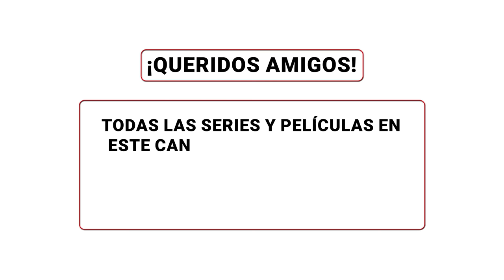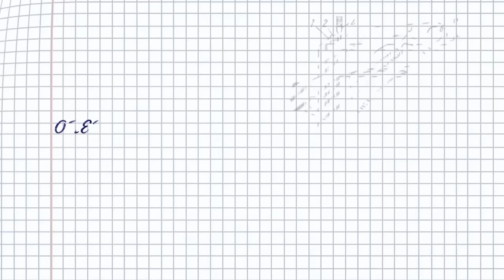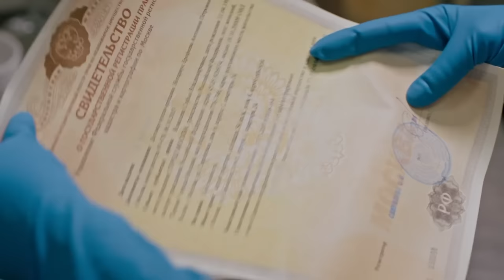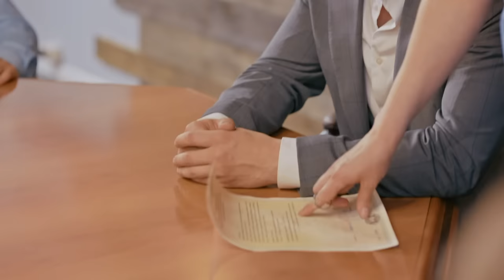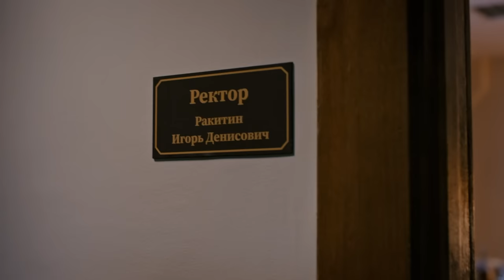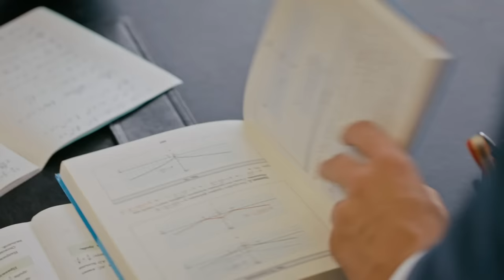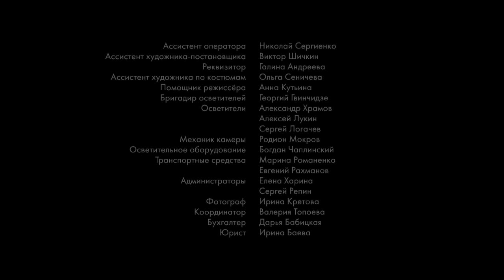Decidió vengarse de ella por sus ofensas, ¡pero se enamoró sin memoria! ❤️ LA IDEALISTA ❤️Episodio 4